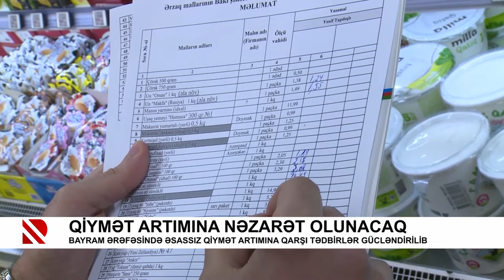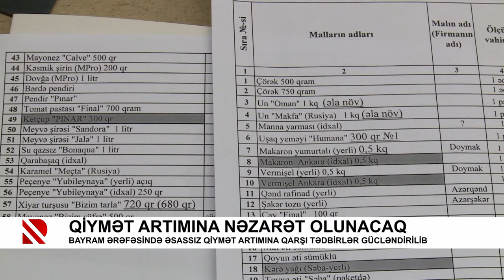Qiymət artımına nəzarət olunacaq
Bayram ərəfəsində əsassız qiymət artımına qarşı tədbirlər gücləndirilib